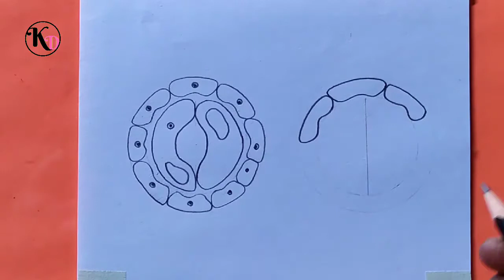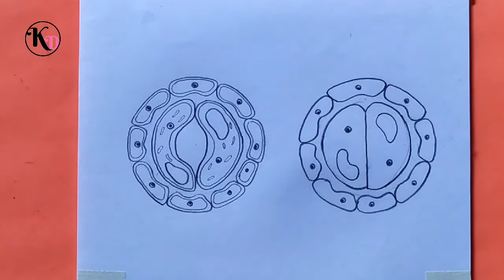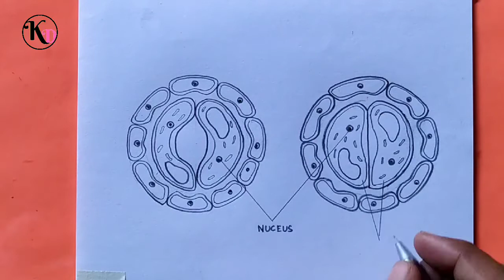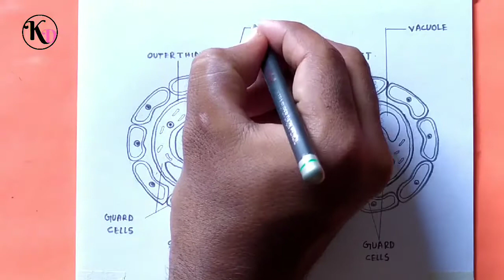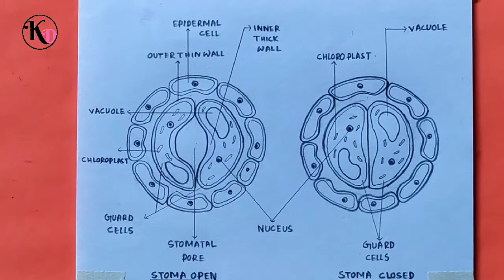How to draw Stomata diagram easily - step by step || Drawing of Stomata structure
Today I will show you " How to draw Stomata diagram easily - step by step || Drawing of Stomata structure".

This channel is specily for diagram.
Main channel - Drawing space
Others channel - Painting space